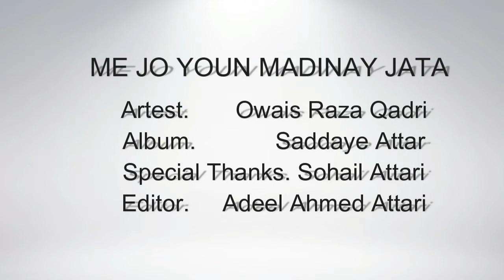3. Me jo youn Madinay jata ( Old Album Maktaba tul Madina) Owais Raza Qadri